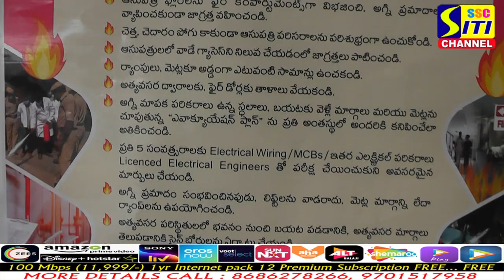ట్రినిటి ఇంజనీరింగ్ కళాశాలలో విద్యార్థులకు అగ్ని ప్రమాదాల పై అవగాహన..